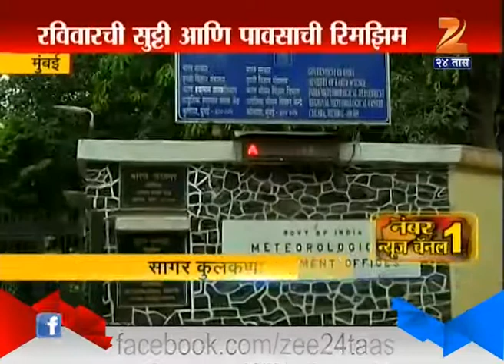Mumbai : Youngster Playing Football In Rain